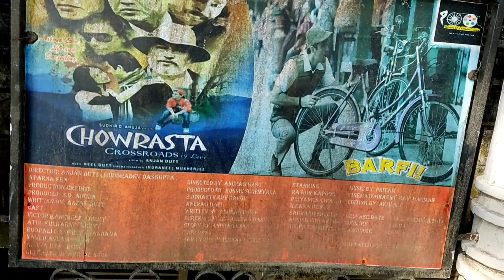Darjeeling 3rd day pre wadding shoot vlogs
Darjeeling 3rd day pre wadding shoot vlogs || sabana nasrin

Milani foundation 👇
Fit me
Swiss beauty eyeshadow

For hair

Highliter

Rose hip seram

Combo seram

Josh id

facebook id